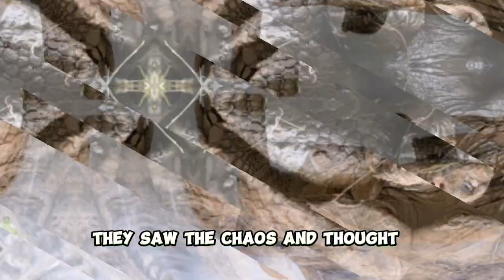Survivors of the Dinosaur Apocalypse: Meet the Ancient Champions